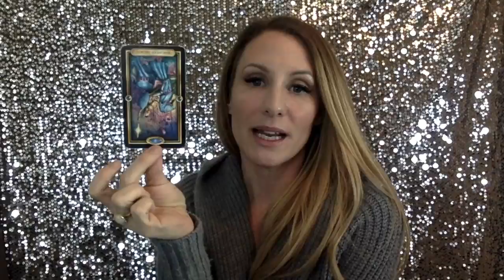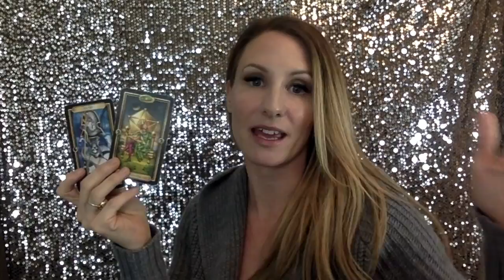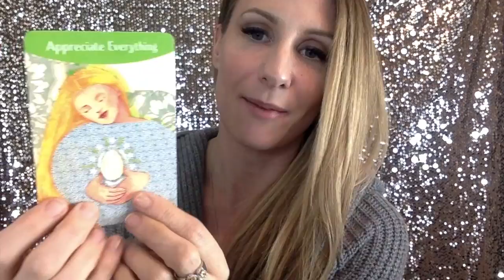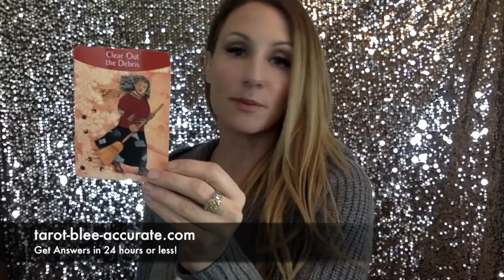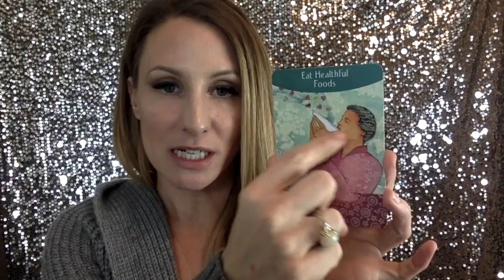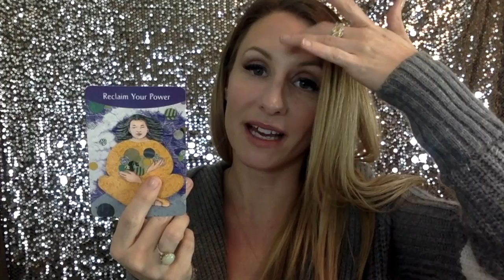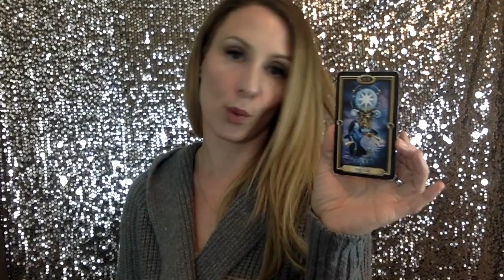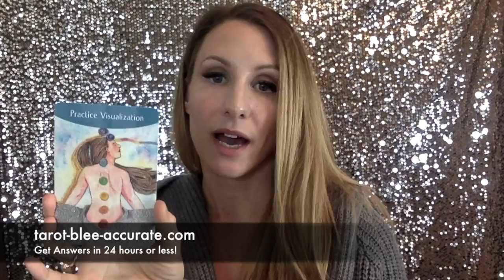Leo Tarot February- What are Your Blocks to Abundance? Clear Them NOW!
Leo, what are your limiting beliefs? Clear them out for more abundance and blessings in February!

Christy Marie Sheldon is the name of the woman whose video meditation I recommended for releasing financial blocks, here's a link to one of her videos on this (meditation is towards the end)